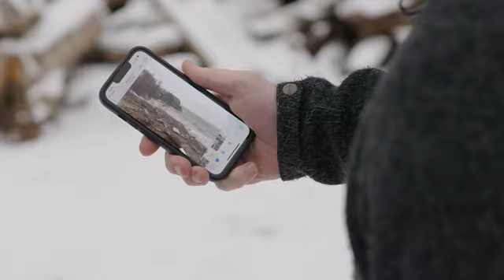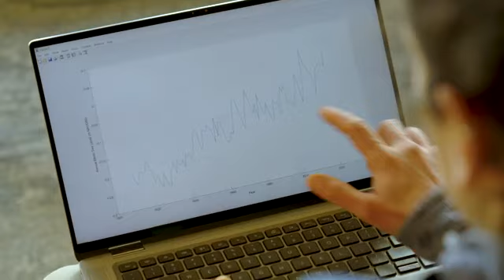ME: New England Braces for Rising Sea Levels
Advocates say New England Coast struggling with rising tides and rising mental health, affordability issues (Credit: WMTW via CNN Newsource)